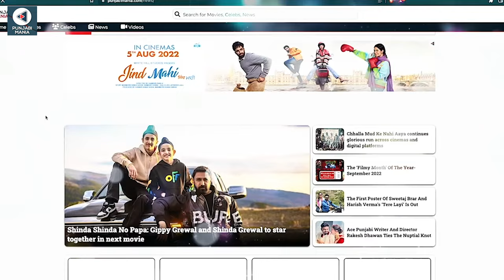Jassie Gill, Amyra Dastur Interview (Part 1) | Furteela | Punjabi Movie | Punjabi Mania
Punjabi Mania Interviews Jassie Gill and  Amyra Dastur Interview about their Punjabi Movie, Furteela.